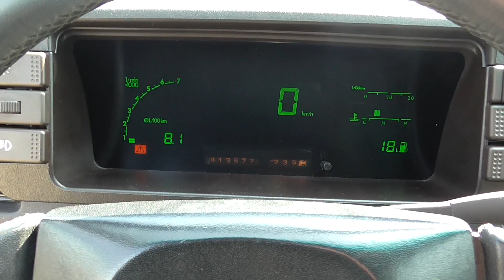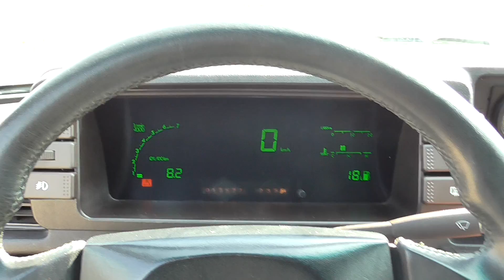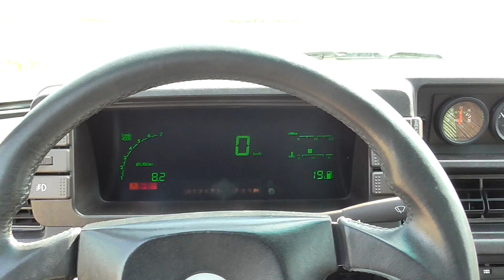Audi Urquattro Treser Sprachsynthese I Motor - Sound I Teil 2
Ein Check der Sprachsynthese des Digitalcockpit und eine kleine Hörprobe des 5-Zylinder turbo WR Motors.